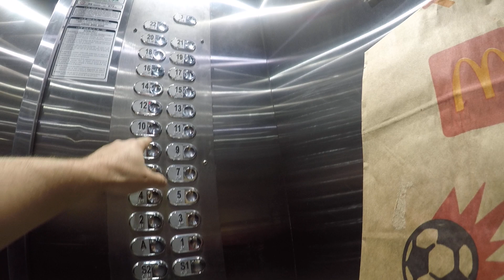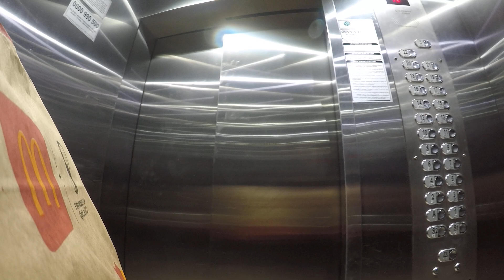ENTREGAS SEM CORTE NO PRÉDIO DOS PRIGS (VLOG TONY GADER)